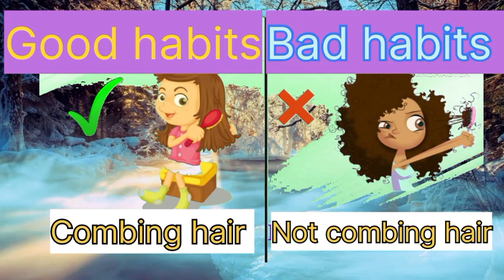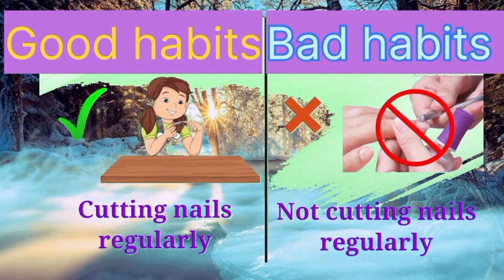good habits vs bad habits ll should and should not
1- good habits
2- bad habits
3- good manners
4-bad manners
5 - usage of should and should not
6- kids learning videos
7- kids videos
8- english learning videos
9- spoken english
10- basic english for kids
11- basic english course
12- video series for learning english
13- educational videos
14- learning videos for kids
15- cartoon images
17- cartoon
18- usage of should not
19- daily routine sentences

images taken from image search man
video clip taken from pixabay

Pixabay : "80+ Free Green Cartoon & Cartoon Videos, HD & 4K Clips - Pixabay"

Voice : the voice is mine